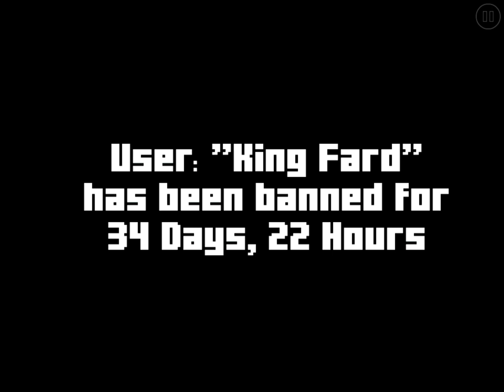Fard mountain by realeddiesmith!